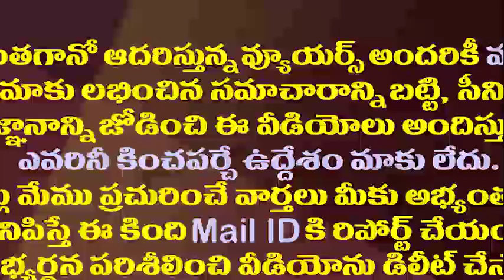ఈ జిల్లాలో కీలక నేతలందరూ నాన్ లోకల్ హీరోలే| All the Key Leaders in Prakasam District are Non-Natives